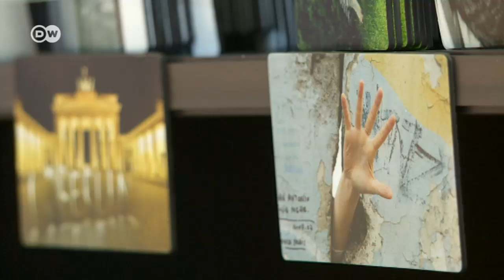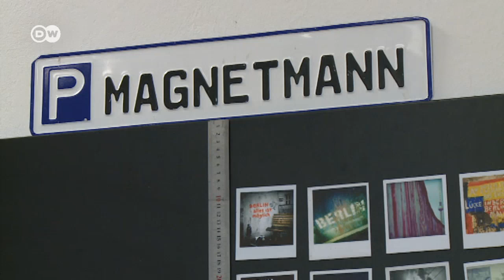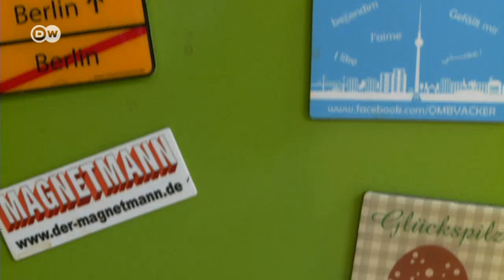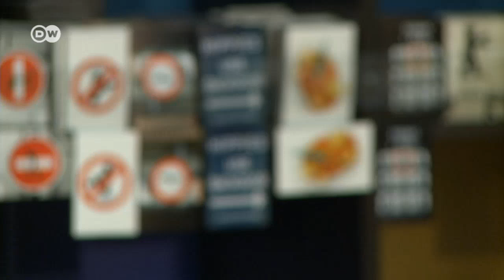Brasileiro faz sucesso com imãs de geladeira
23/05/201423 de maio de 2014
O fotógrafo João Paglione resolveu estampar ímãs com fotos de cenas urbanas e arte de rua.